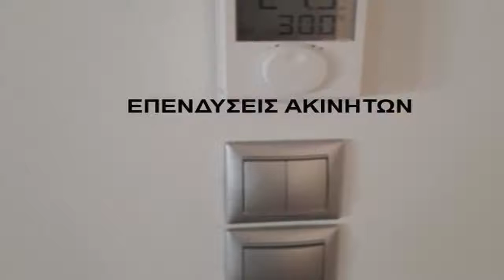Μπότσαρη Μπότσαρη Πωλείται Διαμέρισμα 110 τ.μ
Κωδ: 1654 - μποτσαρη Μπότσαρη ΠΩΛΕΙΤΑΙ Διαμέρισμα συνολικής επιφάνειας 110 τ.μ. στον 2 ο όροφο. Αποτελείται από 3 Υπνοδωμάτια, Σαλοκουζίνα, Μπάνιο . Είναι κατασκευασμένο το 1974 και ανακαινίστηκε το 2019 Διαθέτει θέρμανση Ατομική - Αέριο, Κουφώματα Συνθετικά, Πόρτα Θωρακισμένη, Ανελκυστήρα, A/C, Διπλά τζάμια, Ανοιχτωσιά - Τιμή: 160.000 € ΠΩΛΕΙΤΑΙ ΔΙΑΜΕΡΙΣΜΑ ΛΟΥΞ ΑΝΑΚΑΙΝΙΣΜΕΝΟ 110ΤΜ ΜΙΚΤΑ (103ΤΜ ΚΑΘΑΡΑ) 1974 ΕΤΟΣ ΚΑΤΑΣΚΕΥΗΣ,ΛΟΥΞ ΑΝΑΚΑΙΝΙΣΗ 2019,3 ΔΩΜΑΤΙΑ ,ΣΑΛΟΝΟΚΟΥΙΝΑ 45ΤΜ .ΛΟΥΤΡΟ,ΑΤΟΜΙΚΟ ΦΥΣΙΚΟ ΑΕΡΙΟ.,2Ος ΟΡΟΦΟΣ .,2 AIR CONTISION.ΤΙΜΗ 160.000 €